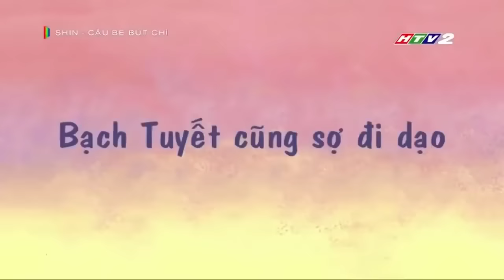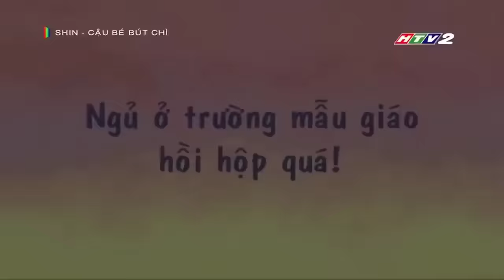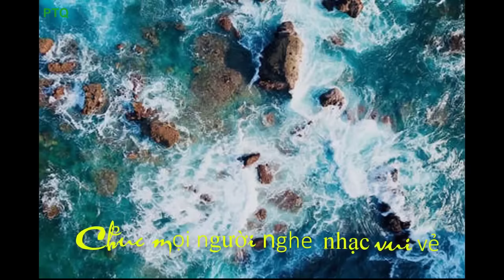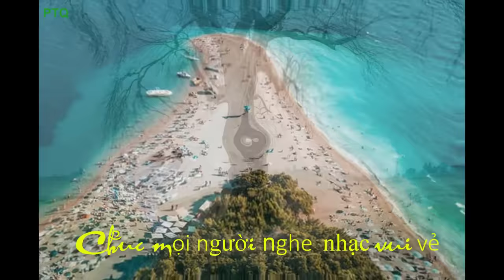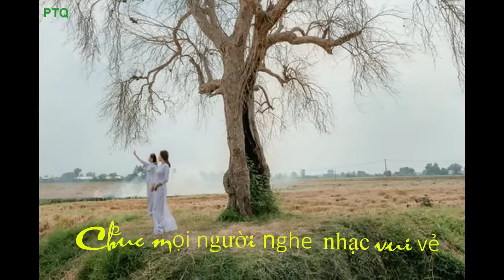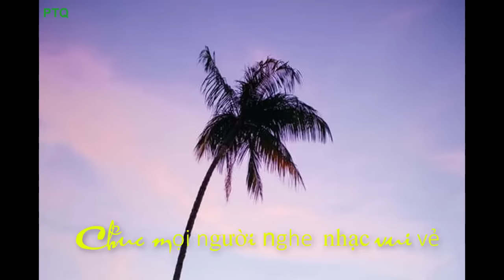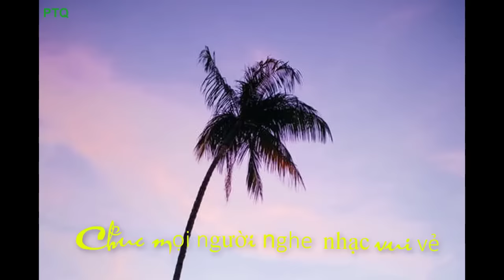Shin Cậu Bé Bút Chì Tập 123 Mới Nhất | Hoạt Hình Shin Full Màn Hình 2021 Thuyết Minh Lồng Tiếng